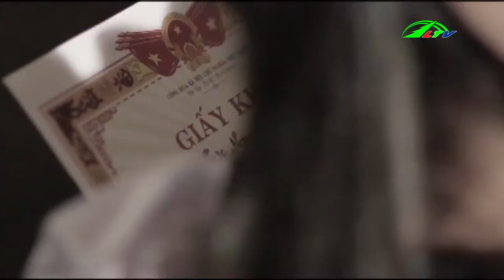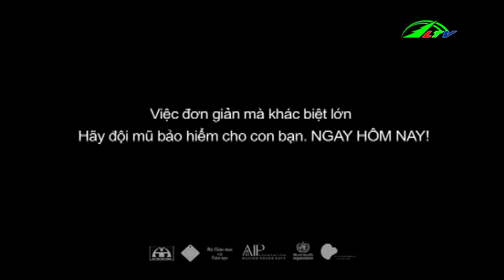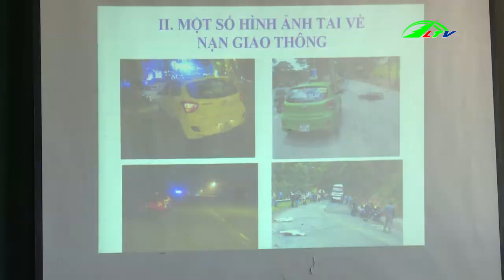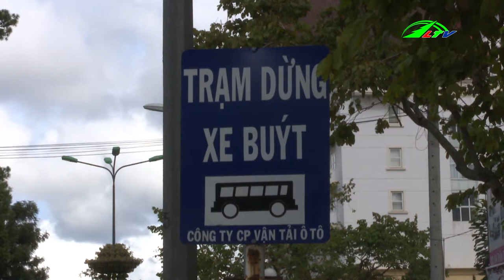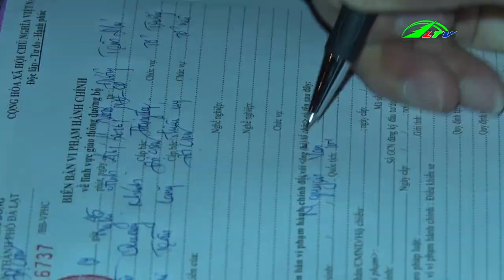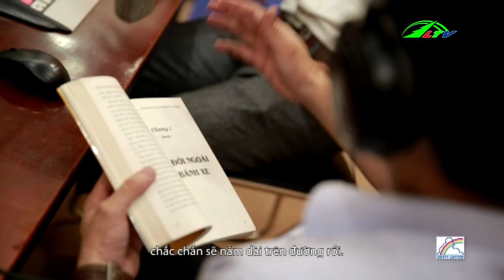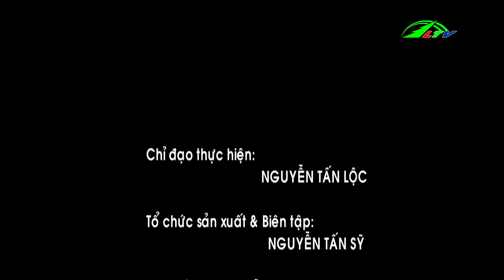Điểm tin An Ninh Việt Nam mới nhất hôm nay | 21/11/2018 | Lâm Đồng TV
Điểm tin An Ninh Việt Nam mới nhất hôm nay | Thời sự lâm đồng ngày 21/11/2018 | Lâm Đồng TV